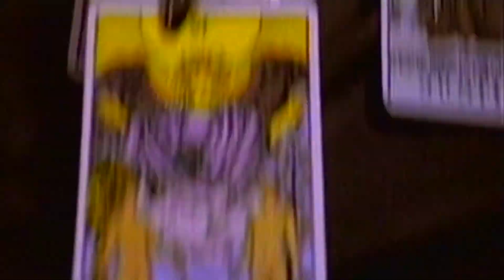Gerald Albright - This Is For The Lover In You [HD Widescreen Music Video]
Gerald Albright - This Is For The Lover In You (1994)